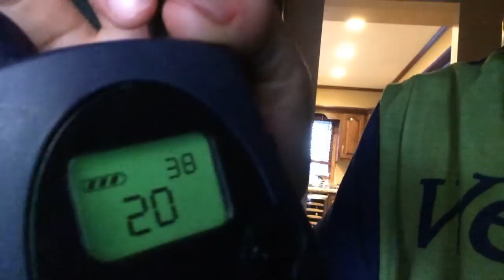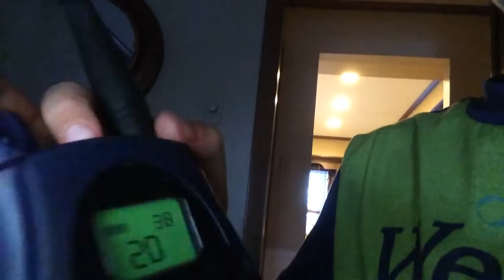February 23, 2021